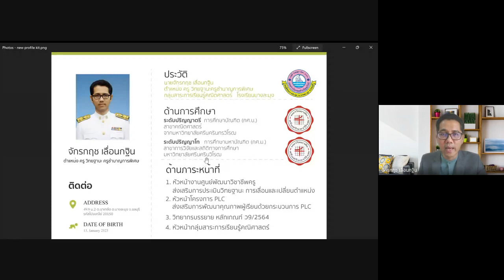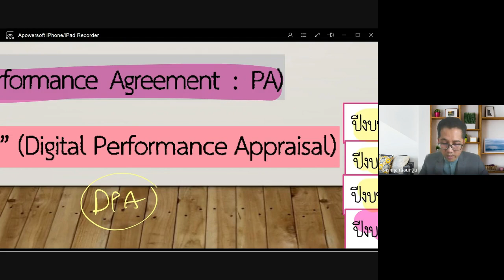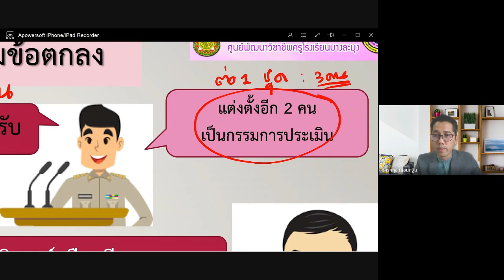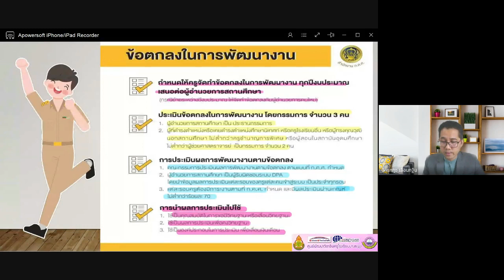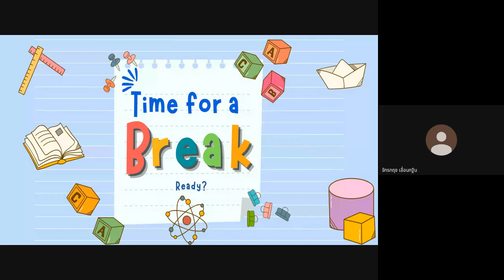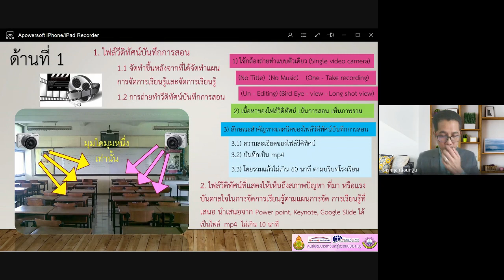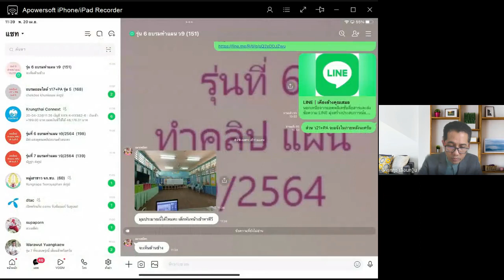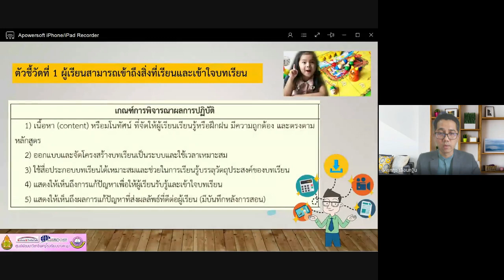แนวทางการจัดเตรียมการประเมิน PA และวิดีทัศน์การสอนตามหลักเกณฑ์ ว9 2564 รุ่น 6 ภาคเช้า